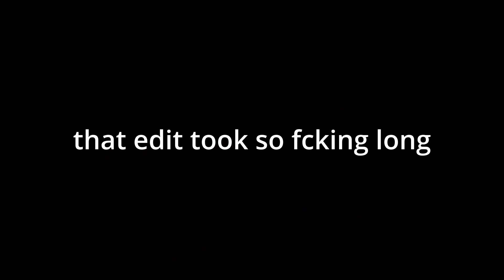noisette cafe but with alot of memes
Original Animations By @temorinki